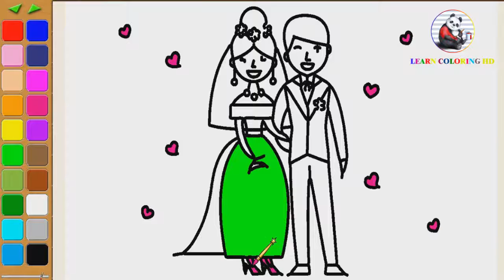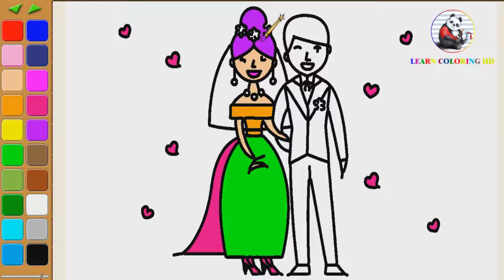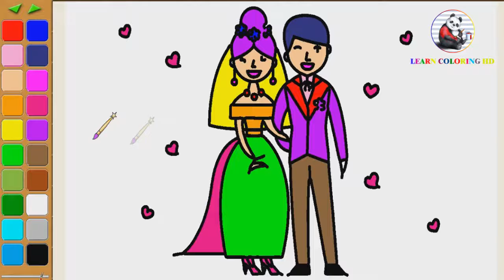How to draw Wedding Bride and Groom coloring page for kids I learn coloring book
Abuot videos
2.     2. How to draw I love usa coloring page for kids I learn coloring book with I love usa
3.     3. How to draw Traffic lights coloring page for kids I learn coloring book with Traffic lights
4. 2. How to draw ice gream coloring page for kids I learn coloring book with ice gream